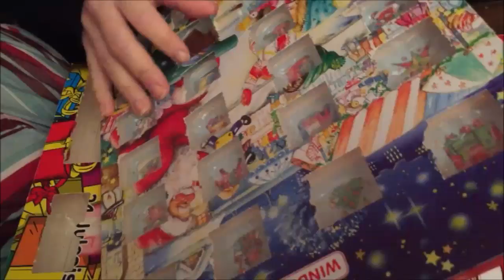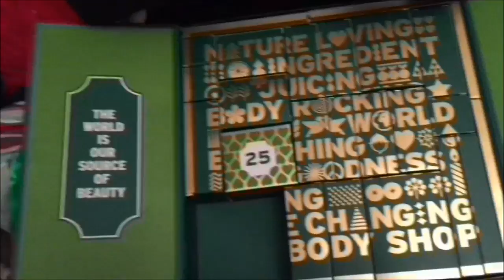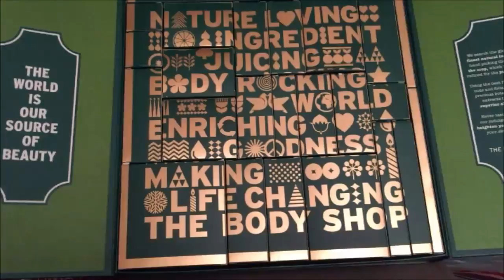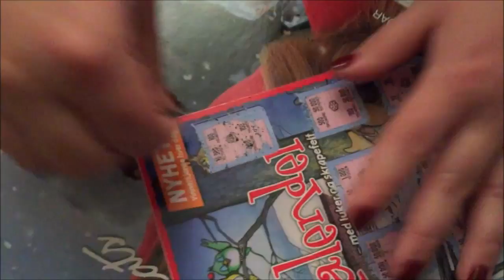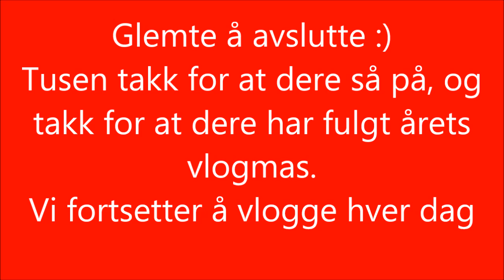Vlogmas Dag 24 | Julaften